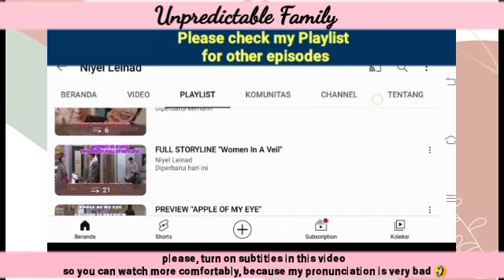The Intention of wanting to apologize ended up making more enemies | Unpredictable Family 우당탕탕 패밀리